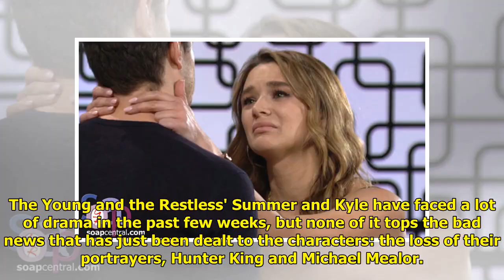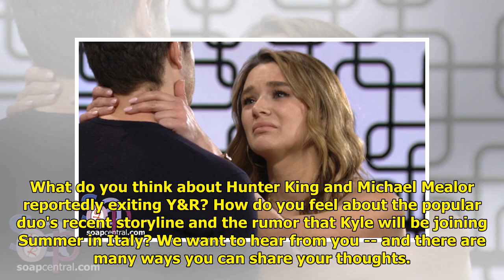REPORT: Hunter King and Michael Mealor exit The Young and the Restless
The Young and the Restless' Su...